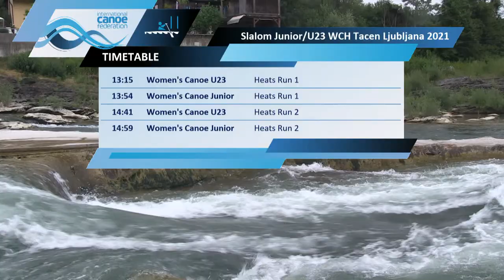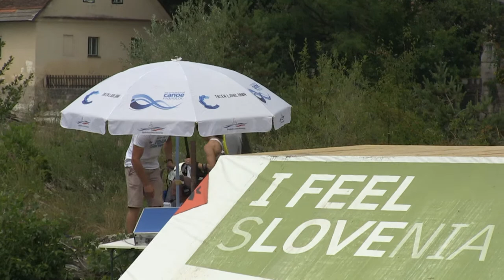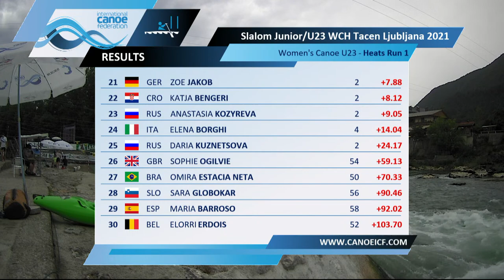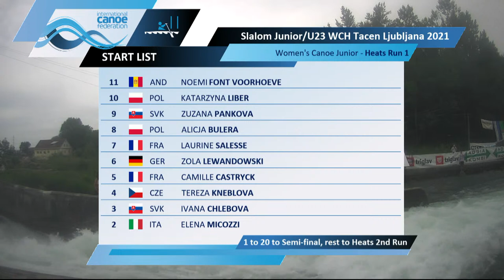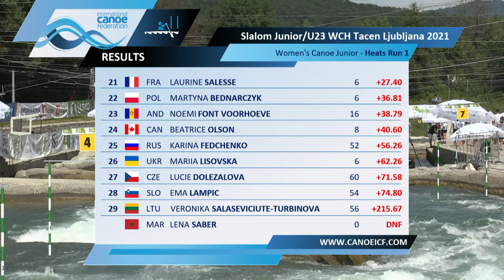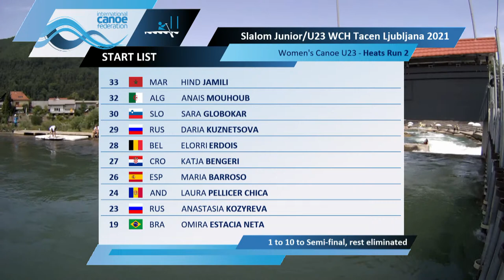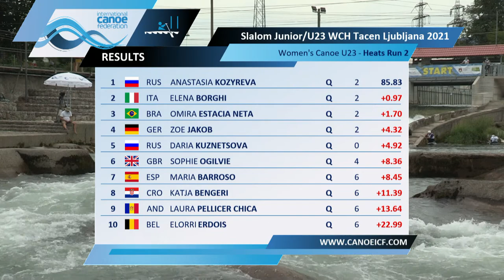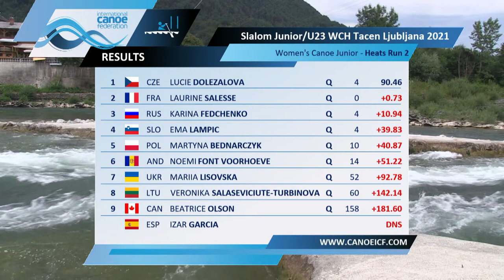2021 ICF Canoe-Kayak Slalom Junior & U23 World Championships Ljubljana Slovenia / Womens Canoe Heats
Watch live & VOD with tags and search taking you straight to an athlete’s start 🎥 ⏩ 📱

2021 ICF Canoe Slalom Junior & U23 World Championships 🌎👑
6-11 July Tacen Ljubljana Slovenia 🗓️🇸🇮